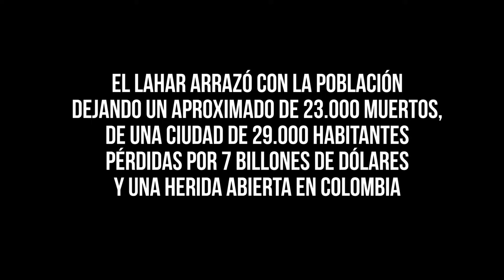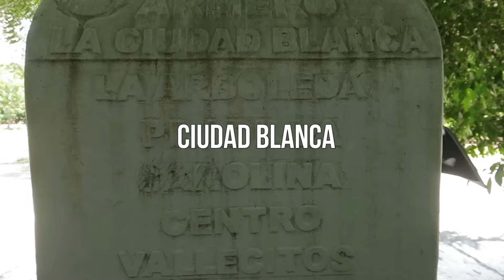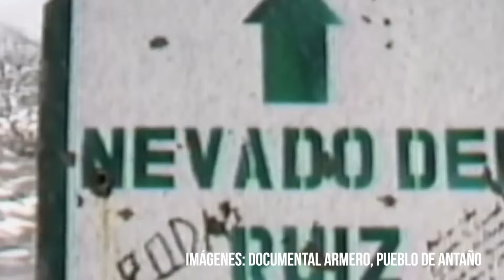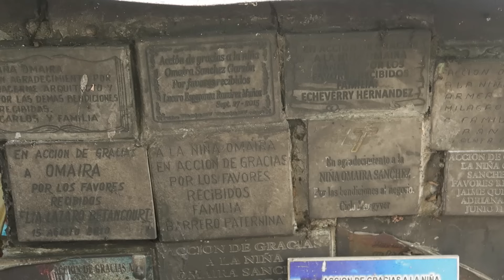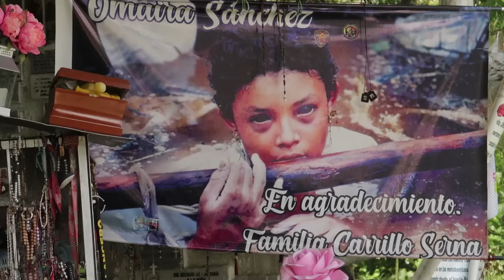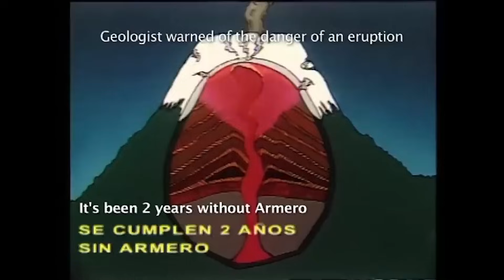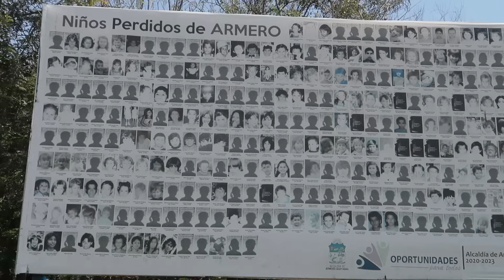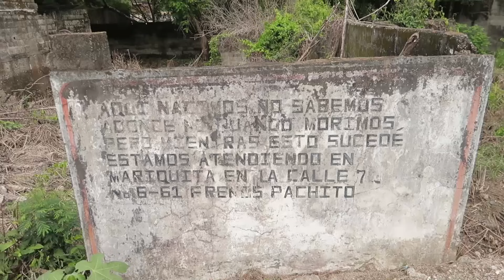Lo que no cuentan de la TRAGED1A de ARMERO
Han pasado 37 años desde la tragedia que enluto a Colombia... Una historia que no debemos olvidar

 Title: Gnossiene no. 1 Este archivo se encuentra bajo la licencia Creative Commons Genérica de Atribución/Compartir-Igual 3.0. Se autoriza la copia, distribución y modificación de este documento bajo los términos de la licencia de documentación libre GNU, versión 1.2 o cualquier otra que posteriormente publique la Fundación para el Software Libre; sin secciones invariables, textos de portada, ni textos de contraportada. Se incluye una copia de la dicha licencia en la sección titulada Licencia de Documentación Libre GNU. Este es un archivo de Wikimedia Commons, un depósito de contenido libre hospedado por la Fundación Wikimedia.

THE FOREST COMPOSICIÓN ORIGINAL MUSICA DE TERROR SIN COPYRIGHT Curiosidades Malditas Tv

JOHN_MICHEL_CELLO-BEETHOVEN_SYMPHONY_7_Allegretto.ogg ‎(Ogg Vorbis sound file, length 11 min 0 s, 168 kbps) This work is free and may be used by anyone for any purpose. If you wish to use this content, you do not need to request permission as long as you follow any licensing requirements mentioned on this page.

MÚSICA DE MISTERIO SIN COPYRIGHT celta